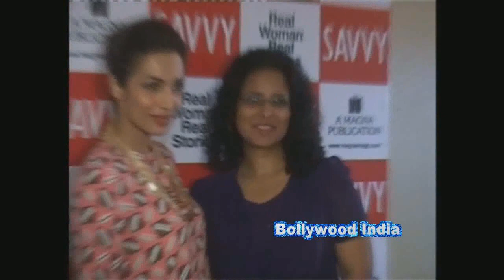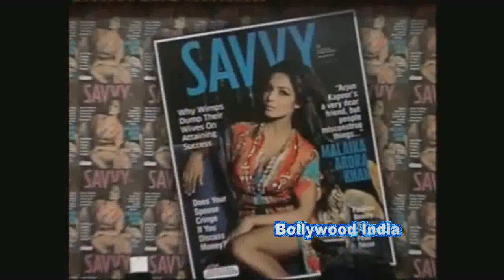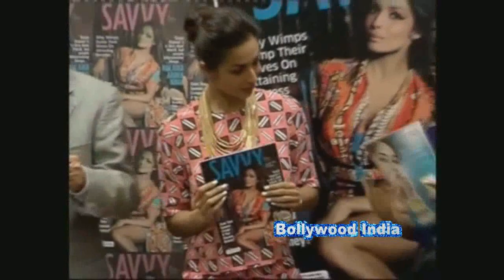Malaika Arora Khan during the unveiling of latest cover of Savvy magazine